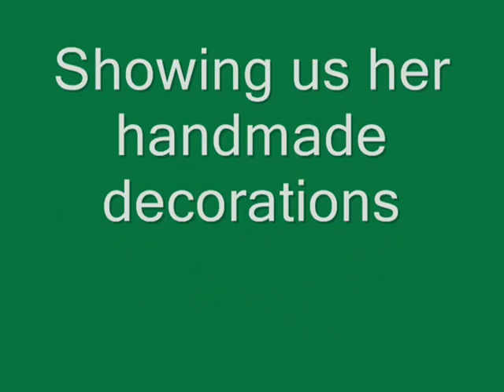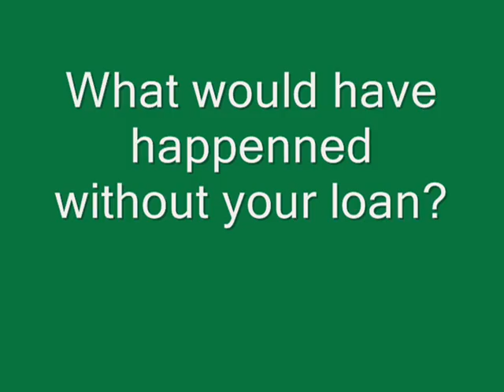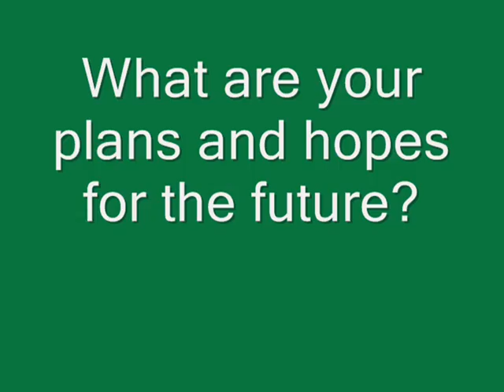AKivaBorrowerChristmas.wmv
Visiting the store of a Kiva borrower, Carmen Patricia Urquidez, who only sells holiday-themed merchandise.